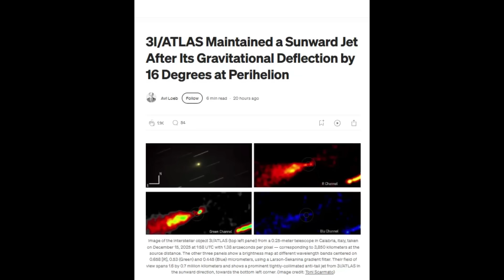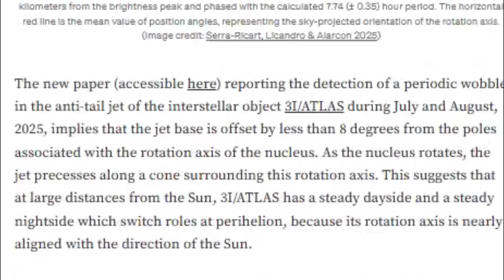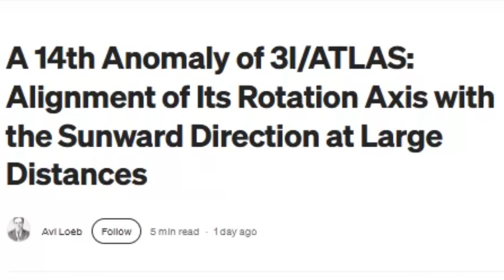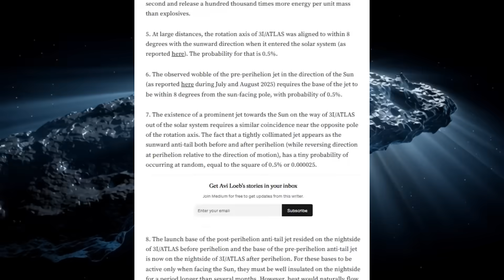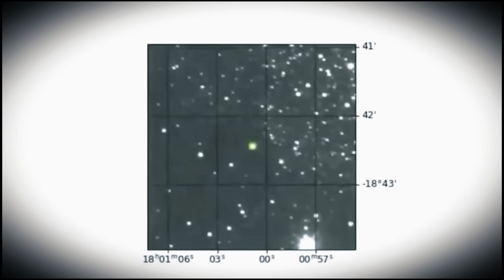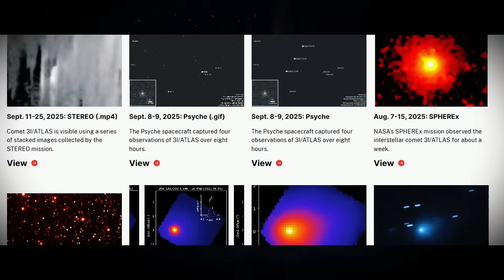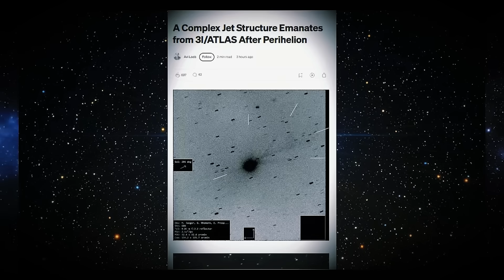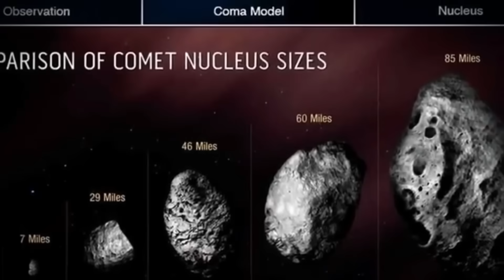ALERT: 3I/ATLAS ARRIVES IN 24H! LEAKED DATA REVEALS IT'S NOT A COMET